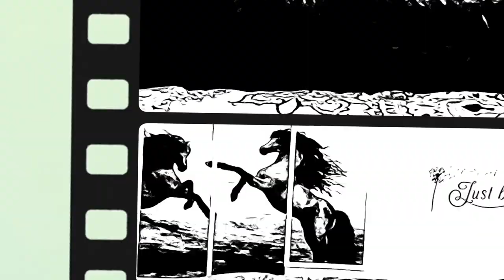*Day 12* 15 Days 5in1 Abs Workout Challenge | ASMR Sounds (no talking)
Join @KellyVlogsASMR for an intense fitness session courtesy of @WORKOUT4D in this ASMR workout video. Watch as she tackles the abs and deep squats in this satisfying workout challenge.

👉 Link & Resources
✨ASMR Food Channel:  @KellysASMR